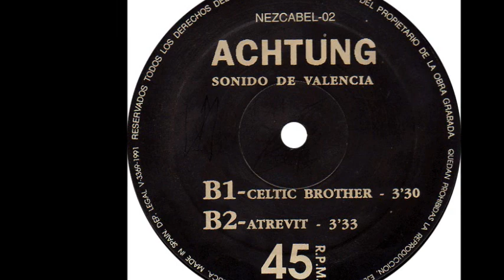Achtung!! - Atrevit (B2)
Achtung!! ‎- Straggler
Label:Nezkabel Records ‎
Format:Vinyl
Country:Spain
Released:1991
Genre:Electronic
Style:Techno
Producer - German Bou, Rafa Garcia